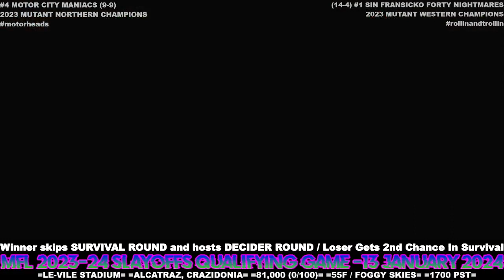MFL 2023 24 SLAYOFFS Qualifying Game Motor City Maniacs @ Sin Fransicko Forty Nightmares